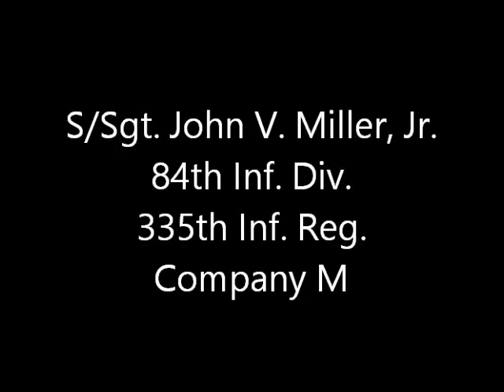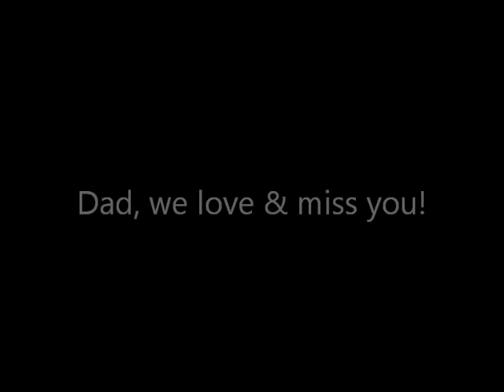SSGT John V Miller JR - Arlington National Cemetery - Long Version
This is the13 minute version of the service for my father, S/Sgt. John V. Miller, Jr. of the 84th Inf. Div., 335th Inf. Reg., Company M.